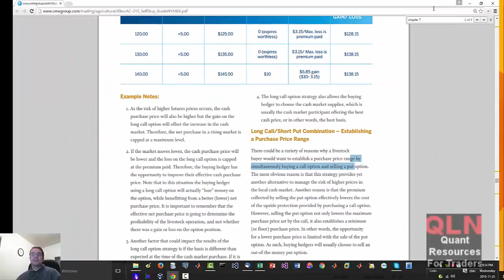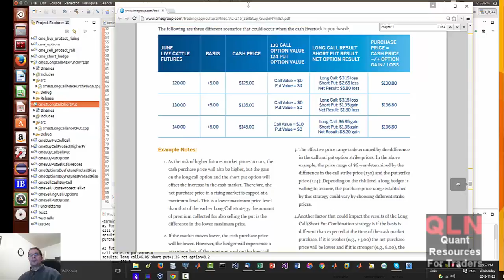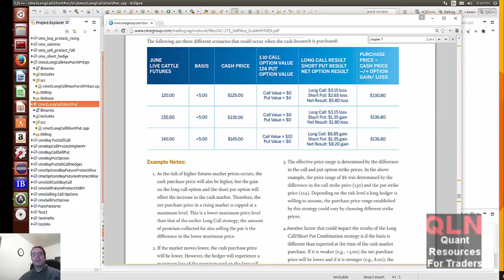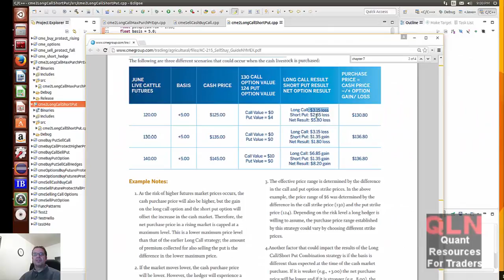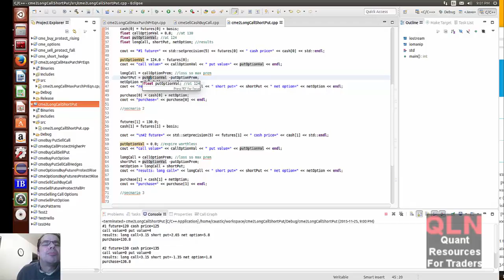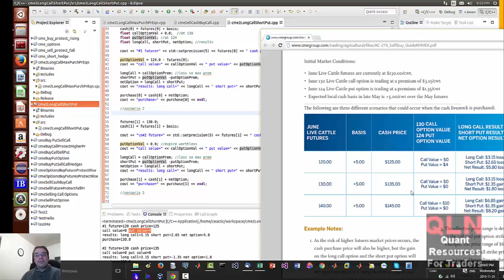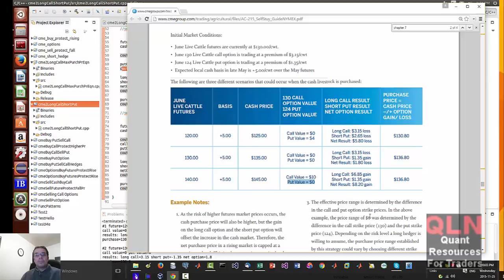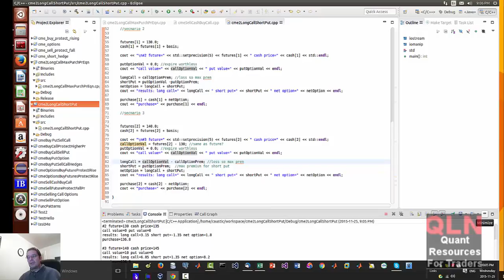Long Call Short Put Options Combination Demo to Purchase Price Range Calculation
The last of the advanced hedging options trading strategy for any commodity buyer